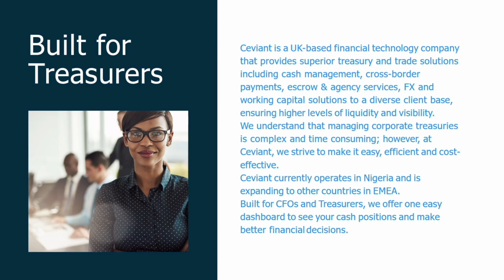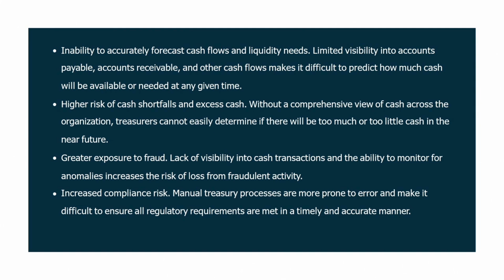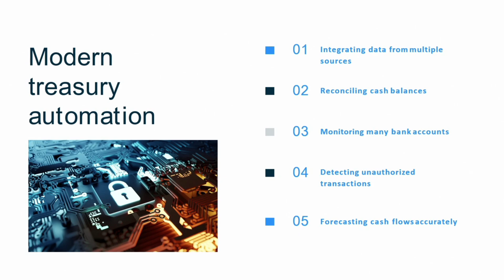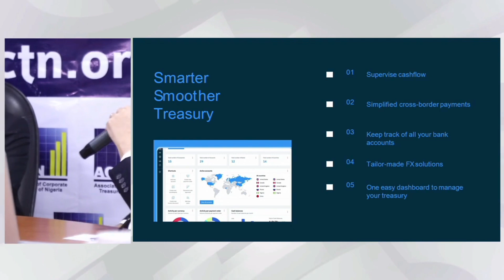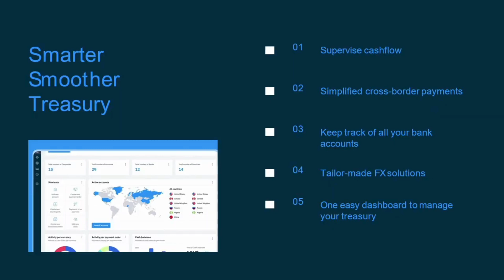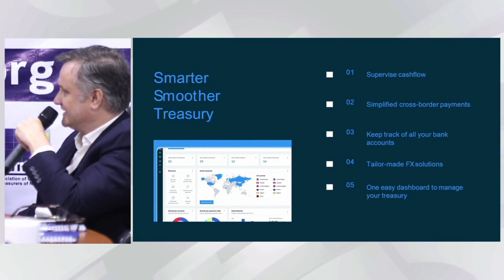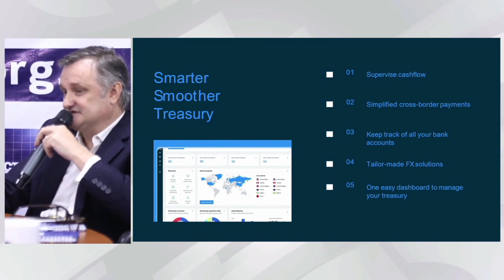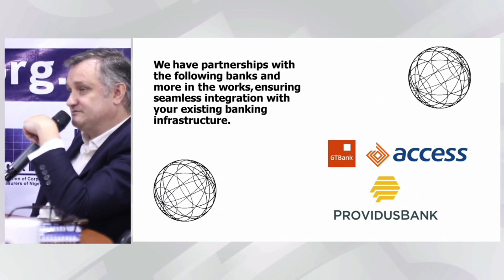Treasury Automation A Live Presentation By Ceviant Finance Limited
Denis O’ Brien Co - Founder Ceviant Finance Limited and Yinka Ogunnubi, Group Treasurer CFAO will demonstrate how to use innovative automation technologies to empower your team to perform more strategic analysis  that propels your business forward and increases visibility into your cash flow as well as team satisfaction and retention.